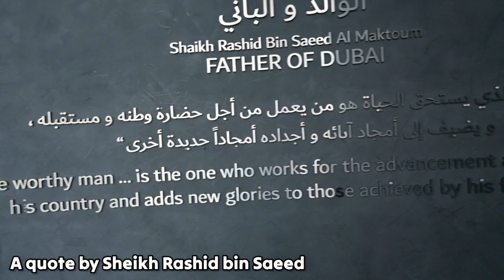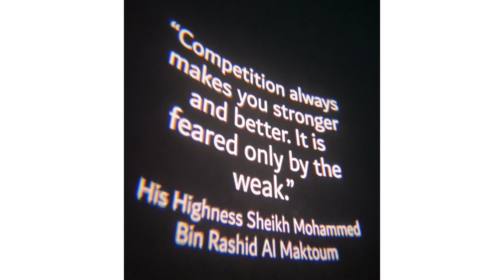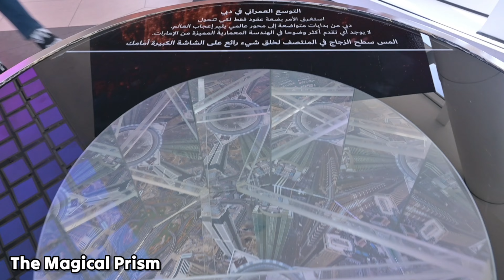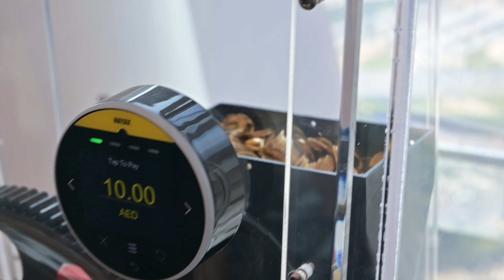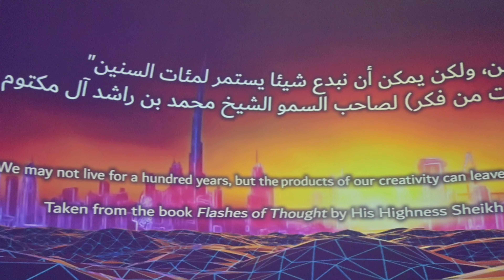Dubai Frame | The Golden Frame Dubai | Dubai Frame Full Tour Guide | Biggest Frame Dubai | Full View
Discover the breathtaking views and stunning architecture of the Dubai Frame in this full tour guide video! Learn about the history and significance of this iconic landmark, known as the "Golden Frame," the biggest frame in Dubai. Watch as we explore the top of the frame for a full view of the city and its famous skyline. Don't miss this must-see attraction on your trip to Dubai!

Watch Entertaining, as well as Fun and Travel Vlogs that will make your day, and surely help you in planning your next holiday or to enjoy the upcoming festivities at home or outdoors...

Learn how to cook delicious, enjoyable, appealing, Indian Recipes - recipes for lunch, recipes for dinner, recipes for breakfast, recipes for kids, recipes for desserts, recipes for snacks. Shaberas Kitchen has more than Hundreds of recipes and counting, including many Vegan and most popular indian food recipes. Shabera A Mulani shows you simple, easy steps to cooking authentic Indian Food.

Shop My Recipes and Ingredients and to Know More about Products I use in Kitchen/Recommend – Get in touch with Shaberas Kitchen with any questions - or